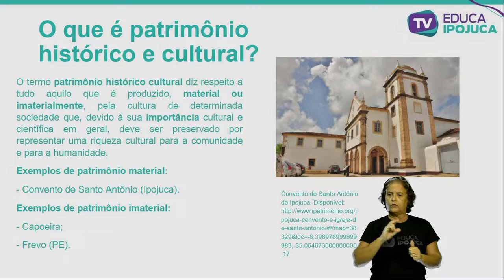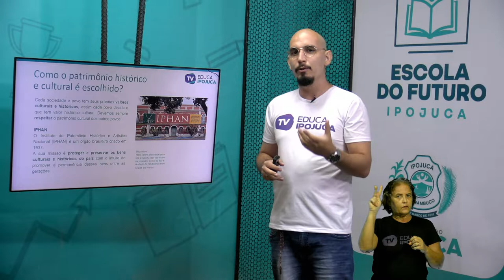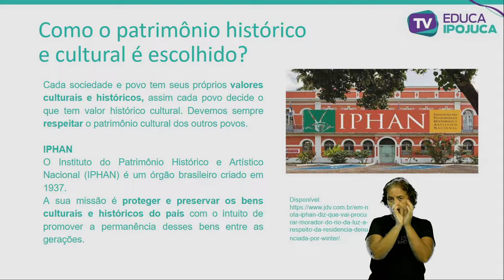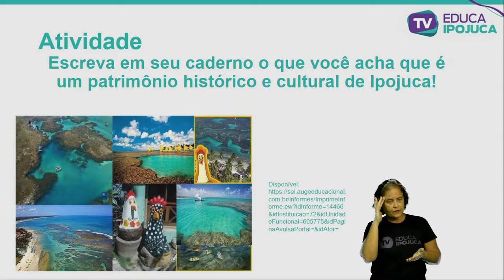HISTÓRIA PATRIMÔNIO HISTÓRICO E CULTURAL 6 ANO AULA N°003